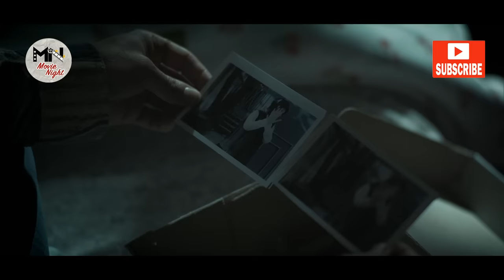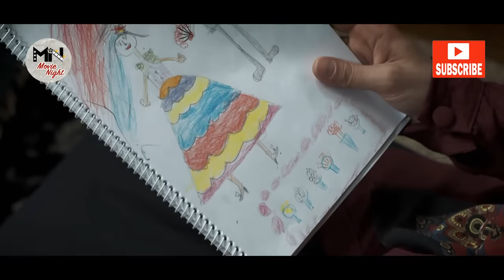سریال برف بی صدا می بارد 1 - قسمت 35 | Serial Barf bi Seda Mibarad 1 - Part 35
سریال برف بی صدا می بارد - قسمت 35

خلاصه داستان:
اگر بمانی، غزل غزل ترانه ی لبخند به پایت می ریزم. پرده حسرت از دلت برمی کنم. برف بی صدا می بارد، دردانه ی من. بمان تا رسم پذیرایی از تقدیر را بجا آوریم.

بازیگران:
فرهاد آئیش ، الیکا عبدالرزاقی ، امید روحانی ، فریبا متخصص ، مائده طهماسبی ، پوریا پورسرخ، مینا وحید و ...

کارگردان: پوریا آذربایجانی
تهیه کننده: محمدرضا شفیعی
نویسنده:مسعود بهبهانی نیا

ژانر:  اجتماعی

Serial Barf bi Seda Mibarad - Part 35

Synopsis:
If you stay, I will sing every lyrics for you. I remove the veil of regret from your heart. It snows silently, my pain.

Cast:
Farhad Ayesh, Elika Abdolrazaghi, Omid Rouhani, Fariba Motashas, Maedeh Tahmasebi, Pouria Poorsorkh and…

Production: 2020
Release: 2021

Director: Pouria Azarbayjani
Producer: Mohammad Reza Shafiei
Author: Masoud Behbahani Nia

Genre: Social